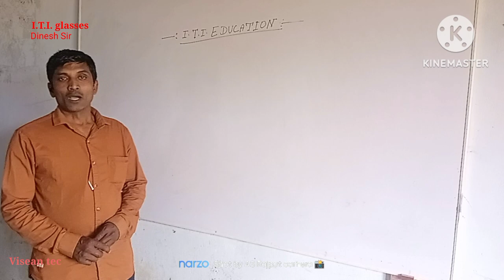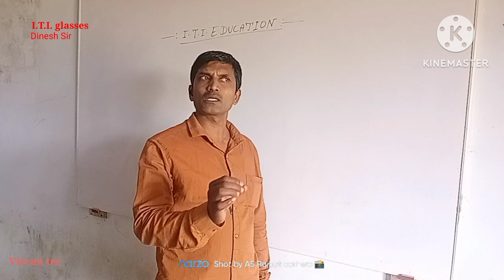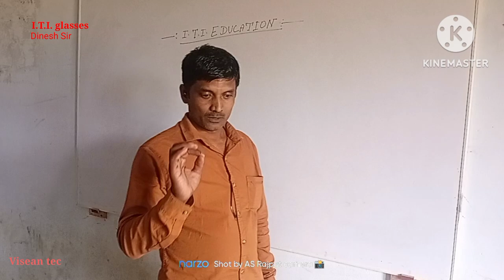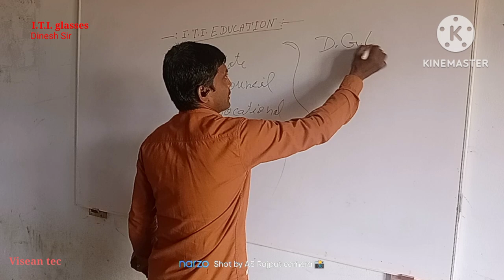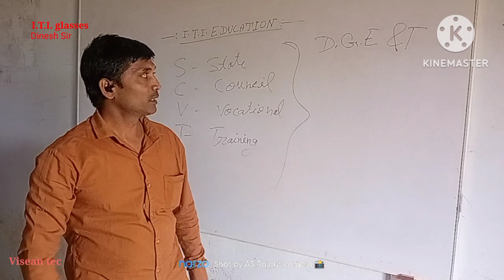ITI classes# ITI related information# Fitter and Electrician trades# VISEAN NET# DINESH SIR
ITI classes# ITI related  information#Fitter and Electrician trade # VISEAN TEC # DINESH SIR